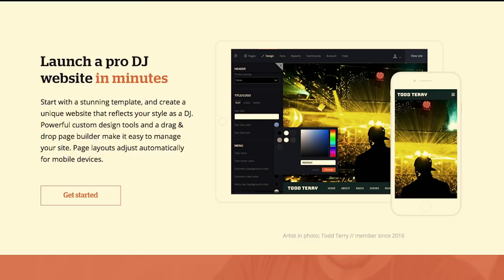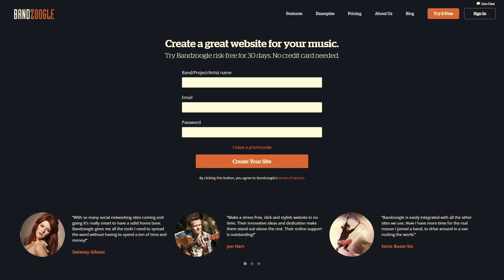How do you balance your DJ set? (song selection)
How do you balance your DJ set? Do you have a ratio of songs that you play for the crowd vs what you play for yourself? Or is everything for the crowd, or everything for you? It's your choice. Let's talk about it.

Ask your questions on Facebook or Instagram and add the hashtag

Enjoy the video and share the knowledge!

- Panasonic LUMIX GH4 (camera)
- Panasonic LUMIX 12-35mm f/2.8 (lense)
- Canon EOS 600D (Rebel T3i) DSLR body (camera)
- Tokina 11-16mm f2/8 AT-X116 Pro DX for Canon APS-C (lense)
- Sigma 30mm f1/4 DC HSM for Canon APS-C (lense)
- Rode VideoMic Pro (mic)
- Rode smartLav (mic)
- Aputure Replacement Battery Grip BP-E8 for Canon EOS DSLR
- GoPro Hero 5
- GoPro Hero Session (camera)
- GoPro 3-Way Grip, Arm & Tripod
- GoPro Jaws Clamp Mount

My Livestream setup:
- GoPro Hero 5
- Blackmagic Design Ultrastudio mini recorder

- Pioneer DJM-S9 (mixer)
- Pioneer HDJ-2000MK2 (headphones)
- Technics SL1200 mk2 (turntables)
- Shure M44-7 cartidge
- Shure N44-7Z replacement (needle) for M44-7 cartridge
- Ortofon S 120 Single Serato Cartridge plus Stylus/needle
UDG Creator Tone Control Record Shield
Crane Stand Pro (DJ stand for laptops)

- Native Instruments Maschine (mk1)
- Focusrite Scarlett 8i6 (audio interface)
- Yamaha NS10 (studio reference monitor speakers)
- AKG Q 701 Quincy Jones Signature Reference Class headphones